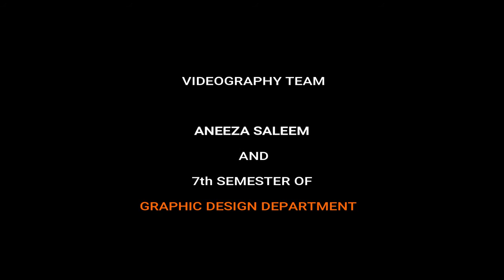Thesis Display 2018 Preprations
Preparation of Thesis Display 2018 at Fine Arts Department GCUF FITFD